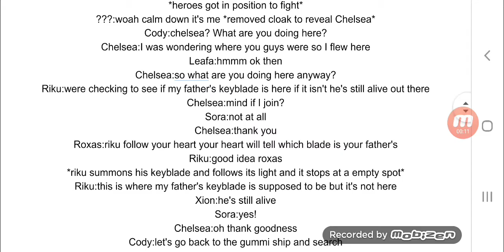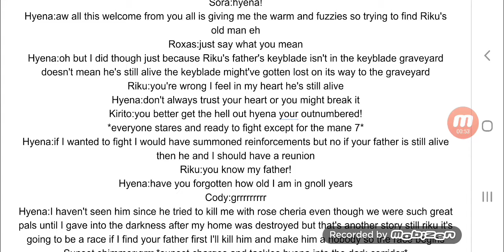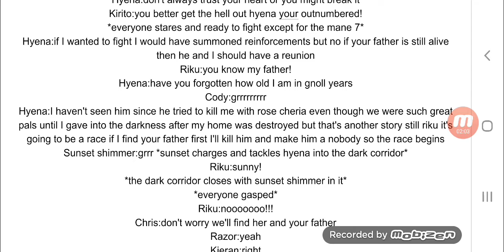For master riku 3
This is the longest script yet with more to come plus my lines